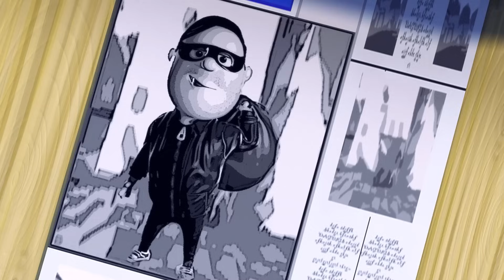Olly - Hırsız Yakalamak - Bölüm 33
Olly konuşan küçük beyaz bir arabadır. En büyük özelliği yardımsever olmasıdır. Eğlenceli, komik, sürprizlerle dolu Olly'nin maceralarını ilgiyle takip edeceksiniz. ➪ Çizgi Film Keyfi